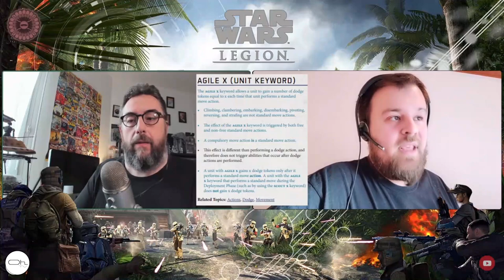Retour sur 2020 avec le Top 10 et la surprise de quicommence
Retour sur cette année 2020, atypique, qui nous à obligé à nous réinventer et nous adapter.
10% sur TOUTE LA GAMME STAR WARS avec le code : PierreOh